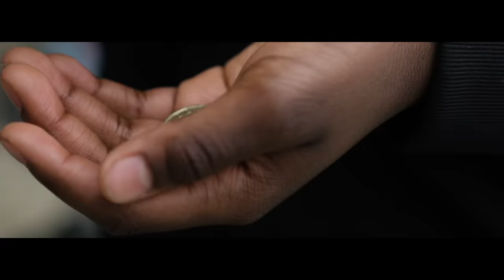Boji-D - YoungBoy (Music Video)